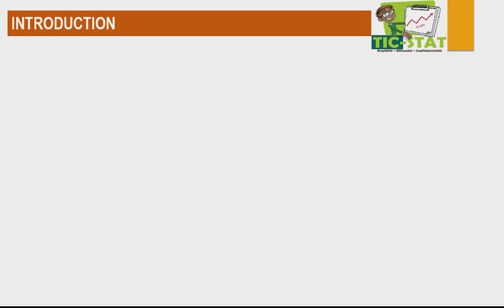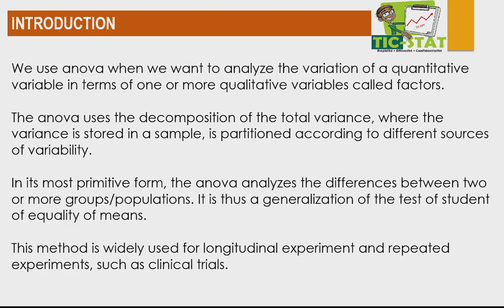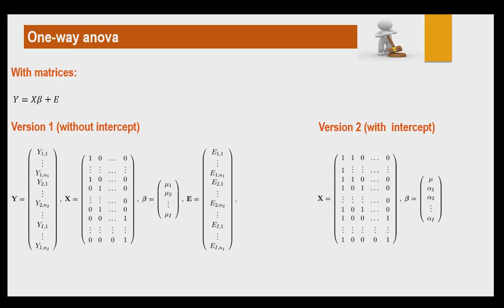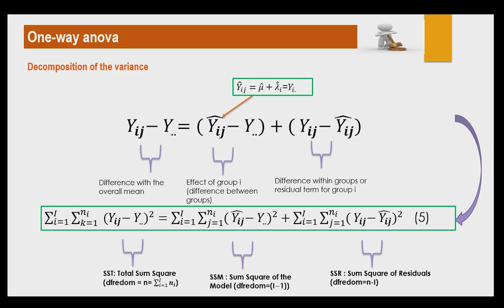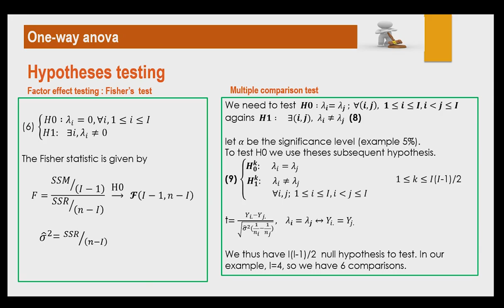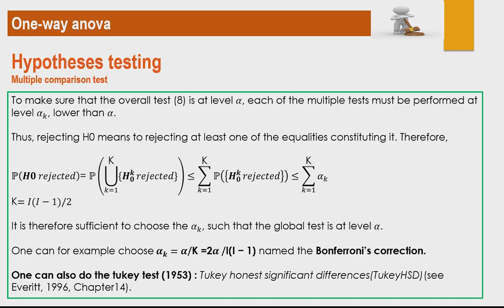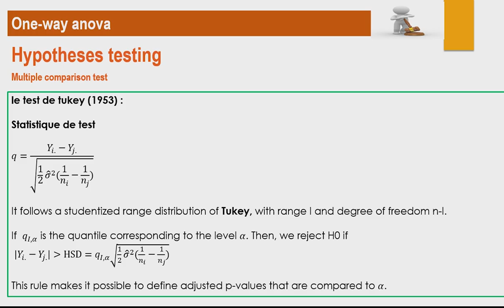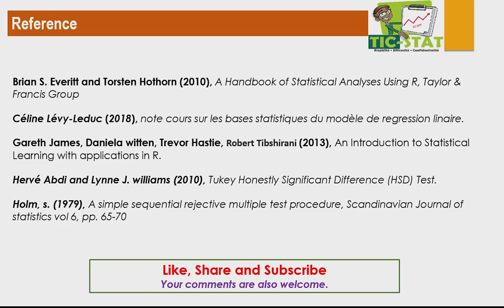One way anova, theory and practice on R : section 1 (theory) Bonferroni, Tukey, Holm-Bonferroni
This video presents how to make one way anova in theory. It explains the Bonferroni, Tukey and Holm-Bonferroni tests and how to apply them.  It also shows how to specify a good anova and provides useful references.